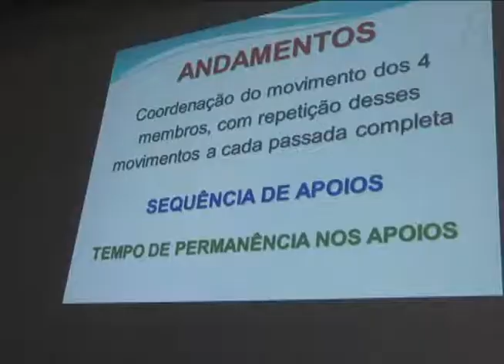MÓDULO 2 CURSO PARA NOVOS CRIADORES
Estudar a teoria e depois conferir, na prática, tudo o que foi ensinado./ É assim no módulo 2 do curso para novos criadores promovido pela ABCCMM./ Mas que não se limita a quem está apenas começando. Tem muita gente experiente que aproveita essa oportunidade para ampliar os conhecimentos sobre a raça. Levar para o horas ou fazenda novas informações, que vão ajudar na seleção e no manejo dos animais.